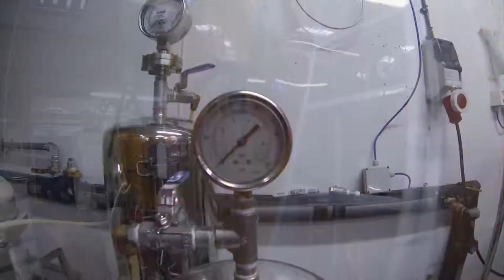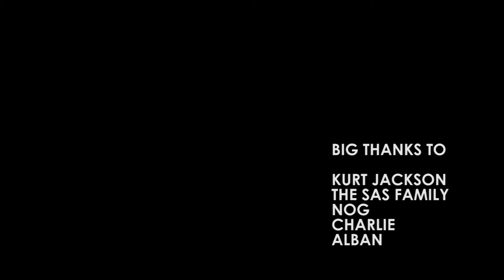SURF ART BEER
St Ives Brewery launches 'The Artist's Pint' in collaboration with Surfers Against Sewage and International Artist Kurt Jackson.
The 4.5%ABV fruity, amber ale will raise money for the 'protect our waves campaign' which aims to lobby the u.k. government to increase legislation that would secure the health of our surfing beaches across the u.k. go to sign the petition and donate to support the cause.